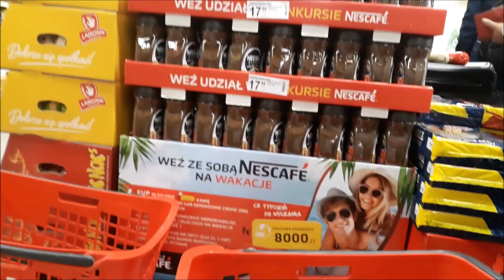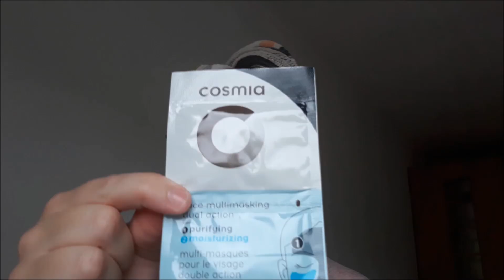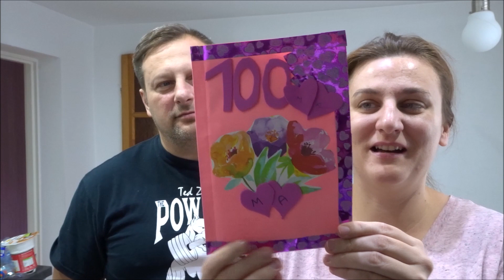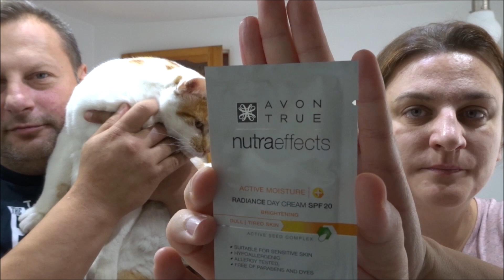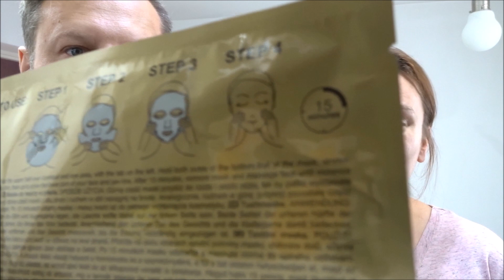Vlog 💛 JESTEŚCIE NIESAMOWICI ! ZABRAKŁO NAM SŁÓW 💝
Moja skrytka pocztowa:
Czerwcowa Lenka